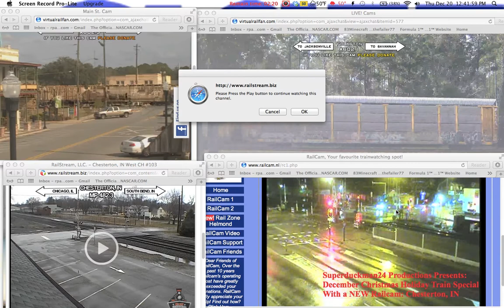12/20/12 - Folkston, GA - CSX Action #2 (4 Days till Christmas!)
Pure CSX Power!
CSX Mixed freight flying threw Folkston, GA